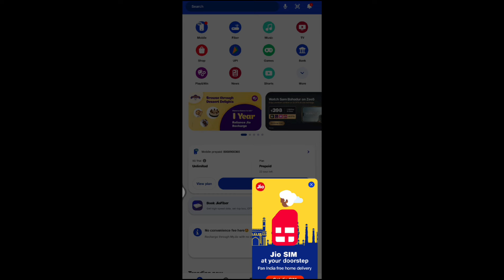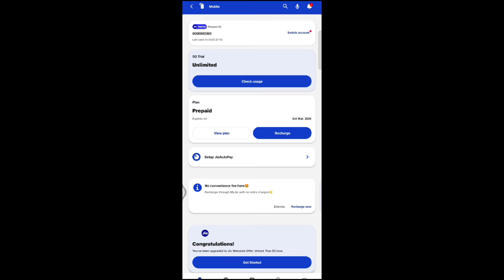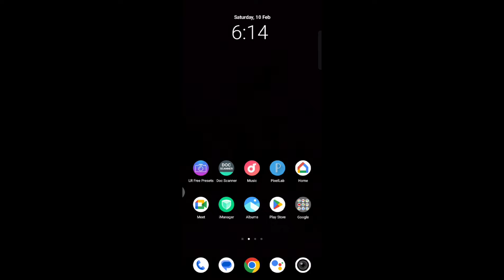GOOD NEWS!! WHO IS USING 5G MOBILE \\ RECHARGE FREE // FREE FIRE INDIA \\ JIO SIM CARD// JioTrue5G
GOOD NEWS!! WHO IS USING 5G MOBILE // FREE FIRE INDIA \\

New Setting In Free Fire Custom HUD

Free Fire New Setting Telugu

FREE FIRE EVENT CALENDAR

FREE FIRE MAGIC CUBE STORE UPDATE

FREE FIRE MAGIC CUBE BUNDLES UPDATE

FREE FIRE MAIL BOX

FREE FIRE HONOUR SCORE

FREE FIRE CONTROLS SETTING

FREE FIRE PETS

FREE FIRE VAULT

FREE FIRE WEAPONS

FREE FIRE EVO GUNS

FREE FIRE NEW TOKEN TOWER

FREE FIRE NEW FIST

FREE FIRE LUCKY ROYALE

FREE FIRE NEW MAPS

FREE FIRE NOOB PLAYERS

FREE FIRE BANNERS

FREE FIRE AVATARS

FREE FIRE BUNDLES

FREE FIRE OTHERS

FREE FIRE NEW LIVE

FREE FIRE BR-RANKED

FREE FIRE CS-RANKED

FREE FIRE LONE WOLF RANKED

FREE FIRE LEVEL

FREE FIRE EXPERIENCE

FREE FIRE NAME CHANGE CARD

free fire new update kaise karen

1.Free Fire India Server.

2.Free Fire Thailand Server.

3.Free Fire Brazil Server.

4.Free Fire Middle East Server (MENA).

5.Free Fire Mexico Server (Free Fire – LATAM).

6.Free Fire Taiwan Server (Free Fire – 我要活下去)

7.Free Fire Russia Server.

8.Free Fire Europe Server.

9.Free Fire Indonesia Server.

10.Free Fire Malaysia Server.

11.Free Fire Vietnam Server.

12.Free Fire Pakistan Server.

13.Free Fire Bangladesh Server. (New)